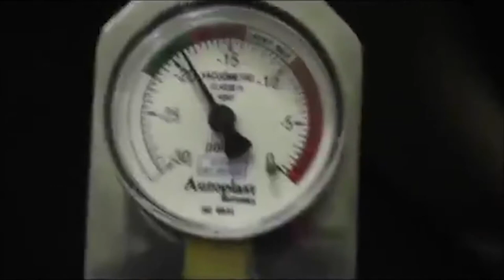100% Motor Retrô: Chevette